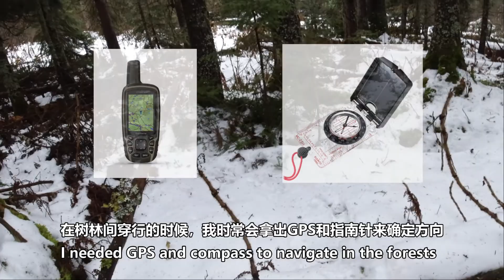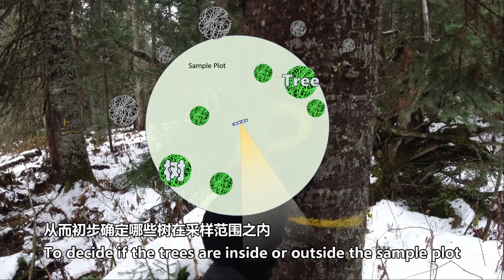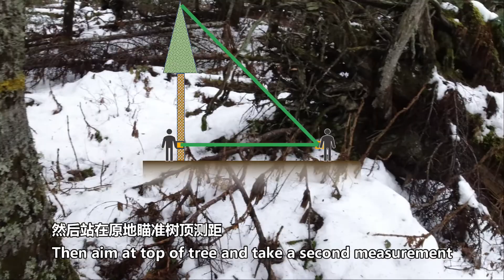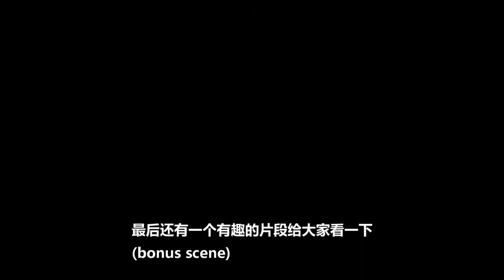What it is like to be a Timber Cruiser in Canada.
Update：
I fixed the caption and some sound issues. I have to upload it as a new one because I can't replace the original video.
修复了一些字幕和声音问题, 由于不能替换原视频所以重新上传了。
在加拿大当做林业工作是什么体验？
气候变化使得更多人开始思考人与自然的关系，在可持续发展的框架下开发森林资源是未来的必然趋势。
加拿大的林业作为支柱产业之一，已经形成了成熟的体系。
这个体系是如何运作的？林业工作究竟在做什么？
我的工作是林业技术员，我希望通过记录自己的工作经历来逐渐解答这些问题，这是我制作的第一个视频。